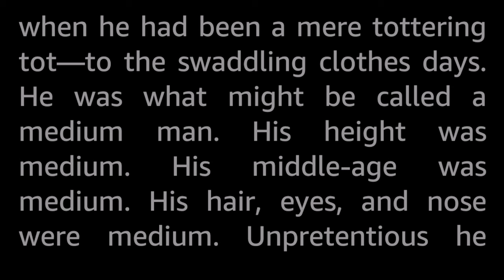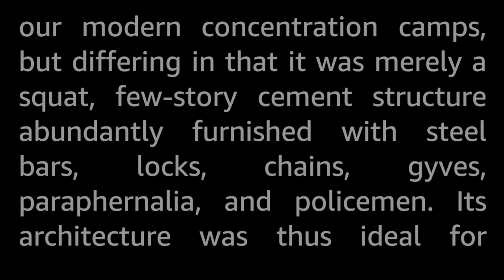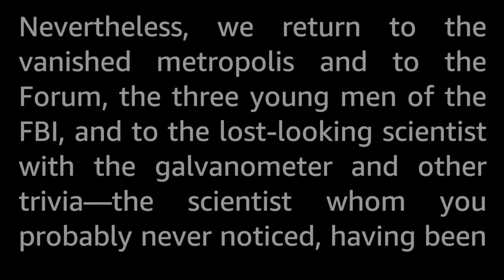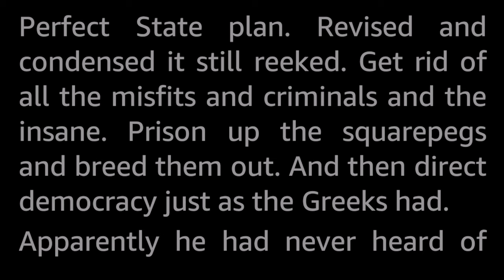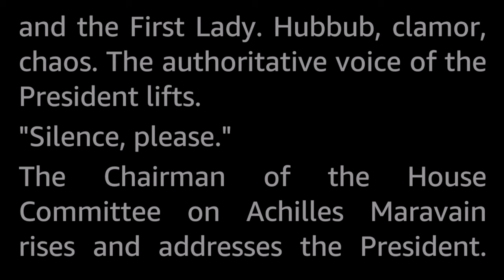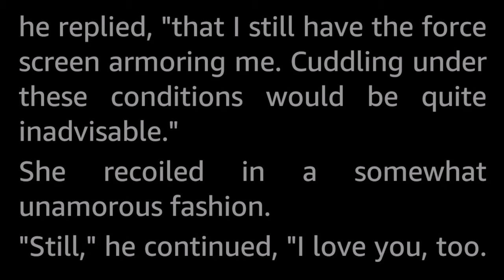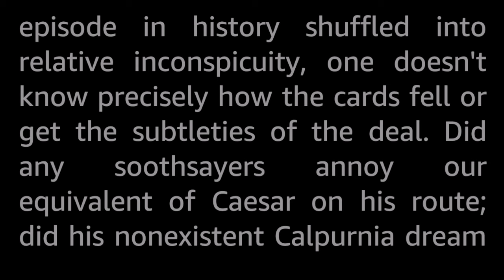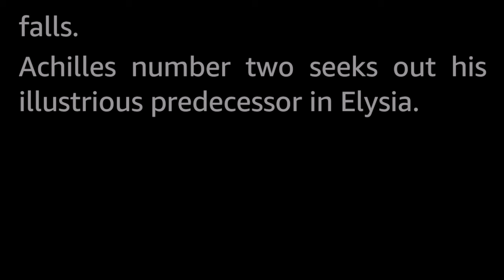Gangway for Homer by George R. Hahn -Vintage Science Fiction Short Story Audiobook human voice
C'mon out of the shadows, Homer. Here's one who claims you as his patron. Unstring your lyre, mighty bard and sing the epic of Achilles Maravain, who can't be hurt by bullets, bombs, or blasters, and whose touch brings instant death!

Almost a superhero (or rather, a supervillain)-style story here. Also, hubris.

George R. Hahn (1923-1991) was active in early SF fandom, and published only five short stories - two in a fanzine in 1938 and 1939, and three in pulp magazines in 1939, 1942 and 1957(!), the first three under the pseudonym Cyril Mand. Apart from this, it seems any info that might exist about this author is lost in the detritus of the many namesake George Hahns that is floating about the net.